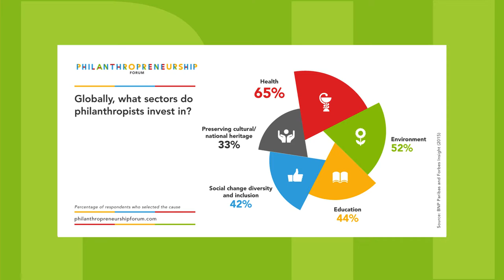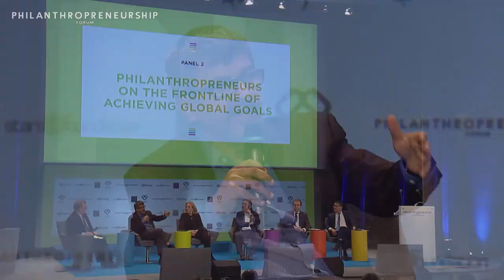Philanthropreneurs On The Frontline Of Achieving Global Goals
Philanthropreneurship offers new ways to forge private-public-civil society initiatives and can therefore efficiently enhance collective action to reach the Sustainable Development Goals and COP21 ambitions. With a new range of approaches, philanthropreneurship is a vehicle of choice within the current development landscape.

What direct role can it play in achieving the global objectives? Can philanthropreneurs contribute to ensure more accountability in solving global challenges? Watch this video to listen to global leaders from philanthropy, development, academia, government and the private sector's reflections on the topic.

The Philanthropreneurship Forum explores the dynamics of creative philanthropy, and how its practice can catalyse entrepreneurialism, innovation and cross-sector collaboration to make gains in the fight against global challenges. The annual Forum brings together global leaders from philanthropy, development, academia, government and the private sector to critically examine how to achieve social impact, ensure sustainability and deliver scalable progress for communities around the world. The 2015 Philanthropreneurship Forum convened on December 12, 2015 in Versailles, France under the theme ‘New Frontiers of Philanthropy’.